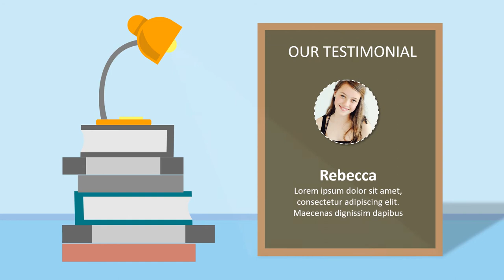Jasa Produksi Video Pemasaran Produk Konvensional, Hasil Bumi dll ; Hub Kami di Kepulauan Talaud